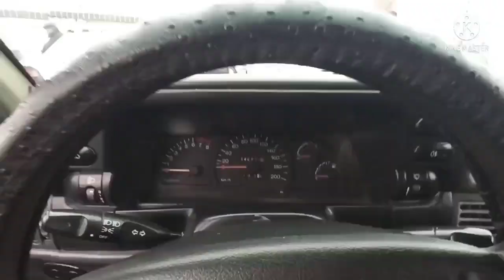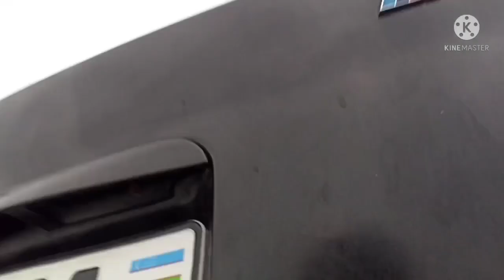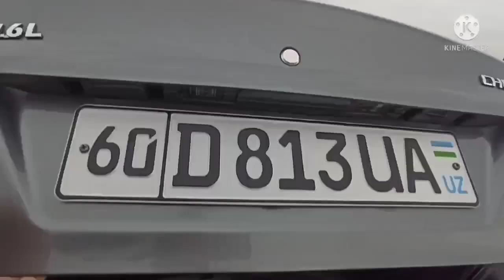НЕКСИЯ 1_2 КОБАЛТ ЛАСЕТТИ АНДИЖОН МАШИНА БОЗОРИ 2022